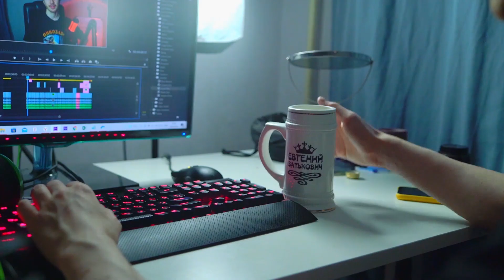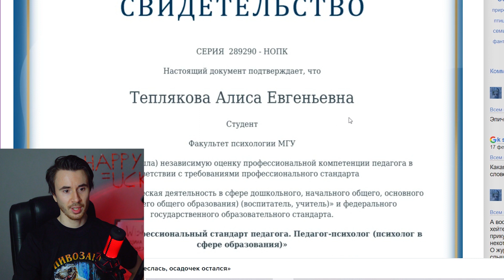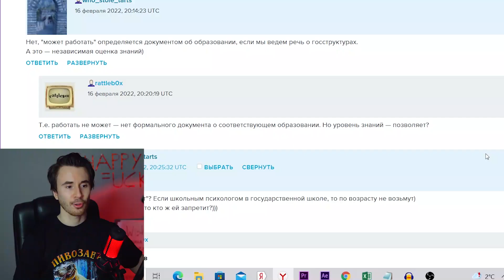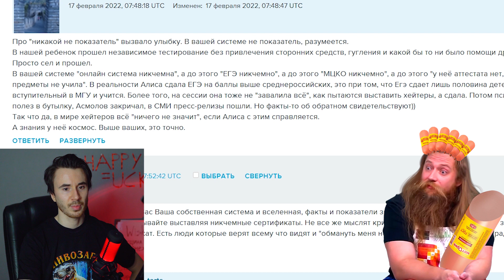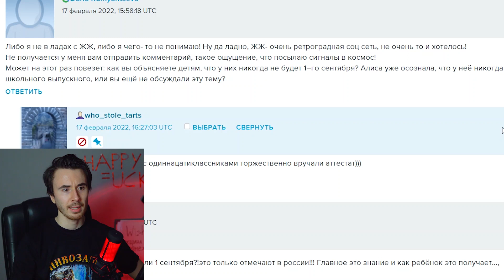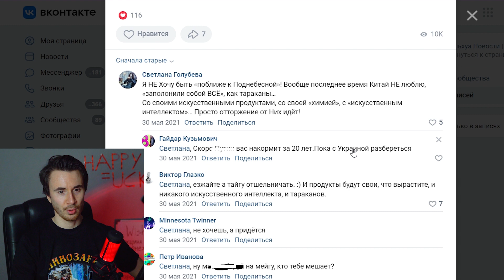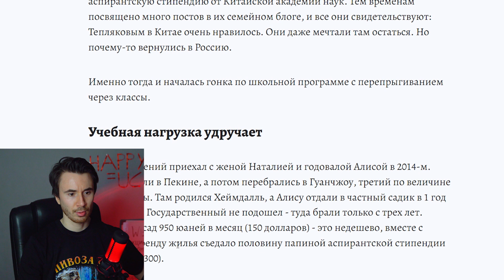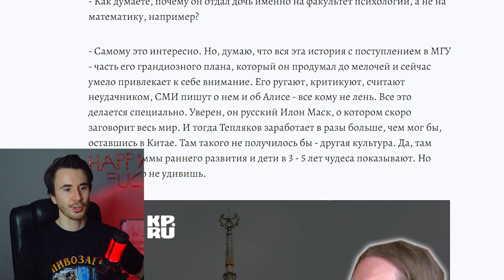ПОЛНЫЙ ФИНИШ! АЛИСА ПОЛУЧИЛА ДИПЛОМ ПСИХОЛОГА! ОТВЕТ ОТЦА. МГУ В 8 ЛЕТ ВСЕ ДЕТАЛИ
Чтобы скачать приложение Vsemayki , кликай на ссылки ниже

9-летний вундеркинд — главная «звезда» психфака МГУ. Пока преподаватели просят родителей Тепляковой отправить девочку в школу, ее отец хвастается платным дипломом о повышении квалификации.
Сразу же после зачисления 9-летней Алисы Тепляковой на психфак МГУ ее отец уверенно заявил: девочка окончит вуз уже через два года. Сперва слова родителя прозвучали вполне убедительно — вся страна восхищалась маленькой девочкой, которая уже успешно сдала ЕГЭ и читает взрослые книжки.

Правда, всего через пару месяцев мнение преподавателей и тех, кто следит за историей многодетной семьи, полностью изменилось, а знания Алисы назвали вызубренными и фрагментарными. Девочка прекрасно справляется с запоминанием сложных фраз, но понимать их пока не научилась.

С тех пор над Евгением стали подшучивать: с чего отец вообще вдруг решил, что ребенок сможет обогнать 18-летних одногруппников и стать бакалавром в два раза быстрее? Все прояснилось только сейчас, когда мужчина предоставил всем сомневающимся диплом Алисы, который ей выдали на специальных курсах по психологии. Этот документ дает девочке право преподавать и заниматься исследовательской деятельностью.

Такое же свидетельство может получить любой студент при предоставлении справки об учебе в профильном вузе — педагогическом или психологическом. Структура проведения аттестации следующая: участник оплачивает курсы и обучается заочно. В конце программы сдается онлайн-тест из 20 заданий: надо выбрать правильный ответ из нескольких представленных.

У Алисы 75 баллов из 100. Результат, конечно, на четверочку. Но для ребенка школьного возраста вполне неплохо!
Теперь стало понятно, почему отец Алисы разрешил ей подрабатывать репетиторством. Час занятия со «звездой» отечественной психологии будет стоить 50 тысяч рублей, а ждать придется несколько месяцев — очередь!